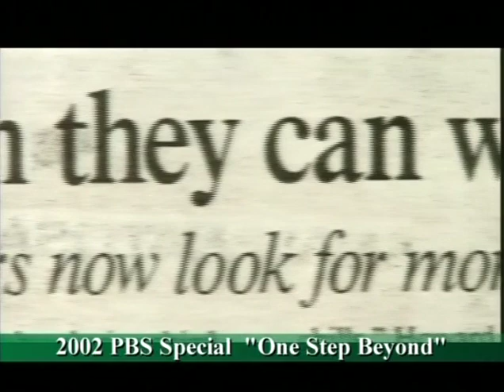Irish Dancing Teaches Discipline, Respect and Believing in Yourself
Mark Howard talks about his Irish legacy, Trinity's place in the Chicago community, and how Irish dancing teaches discipline, respect and believing in yourself.
Short from the 2002 PBS special "One Step Beyond."

"I am so proud of these Irish dancers," says Mark Howard, founder of the Trinity Academy of Irish Dance.